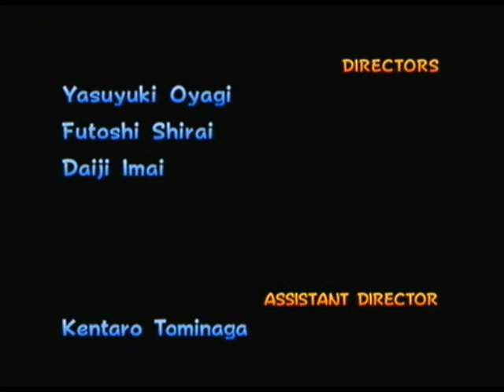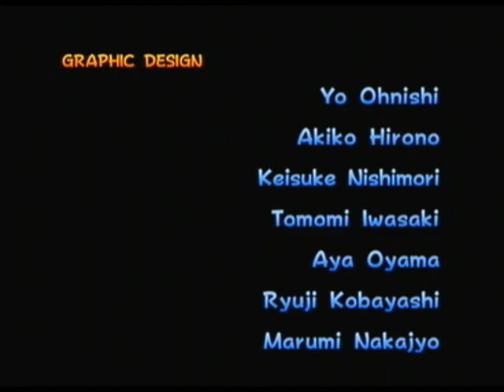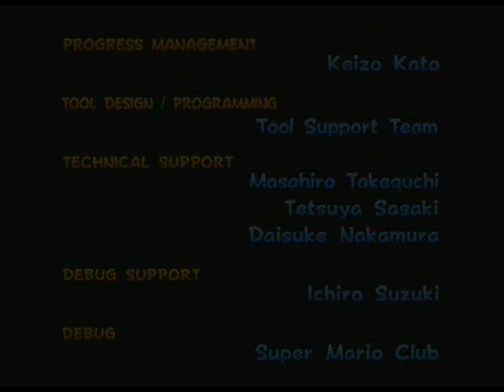The Gaming Experience Mario Kart Double Dash Part 5 - Credits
ENDGAME